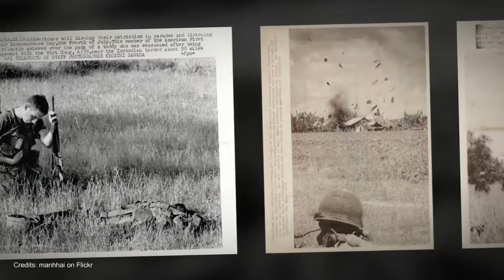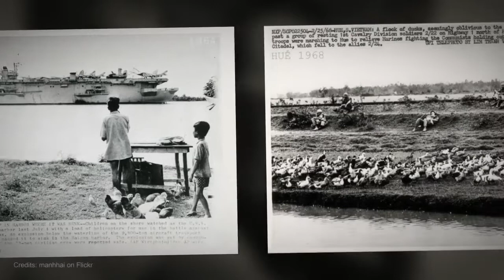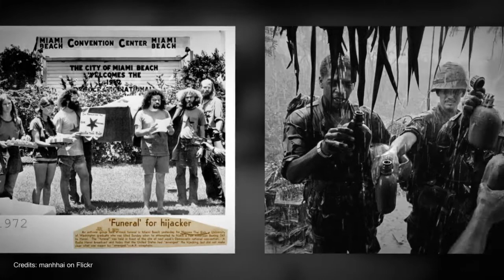A Hero But Not A Hero (Vietnam War Song)